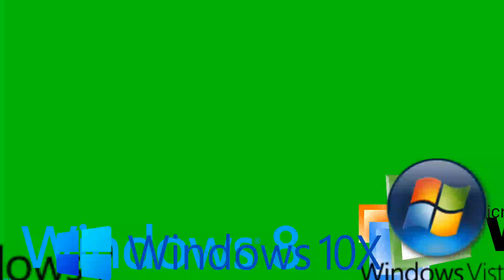Windows logo stampede green screen (free to use)